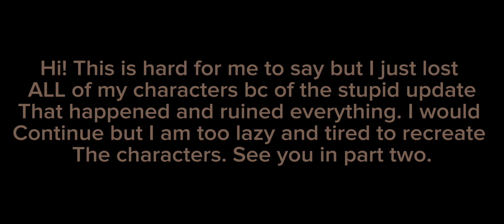FNAF Movie Characters React To Their AU